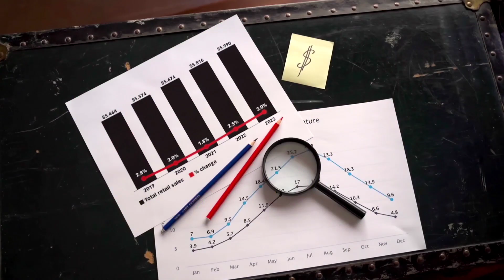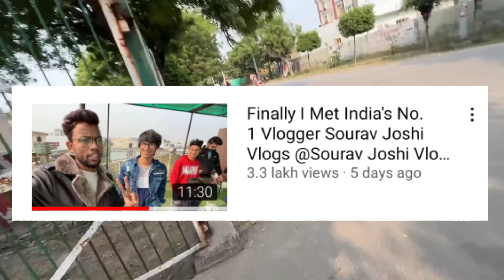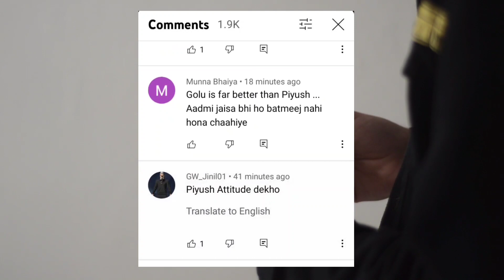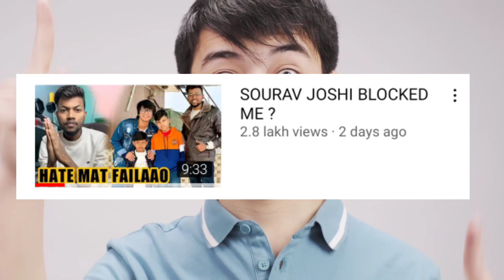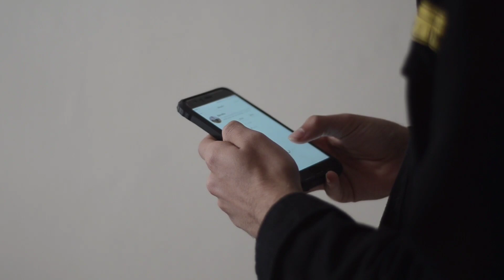Vs @souravjvlogs Controversy 😡 | Views के लिए किया गया ?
Manoj Dey Vs Sourav Joshi Controversy | Views के लिए किया गया ?

About Video :-
      Dosto is video me ham bat krne wale hai Manoj Dey Vs Sourav Joshi Vlogs ke bare me dono ke bich misunderstanding ke vajha se ek controversy create ho gayai h to iska pura sach janne video end tak dekhna.

Queries Solve :-
1) manoj dey sourav joshi
2) sourav joshi vlogs
3) manoj dey vlogs
4) manoj dey
5) manoj dey vs sourav joshi
6) manoj dey sourav joshi
7) sourav joshi roast
8) sourav joshi vlogs

MIC {I USE}
MIC I {RECOMMEND}
My Lapel Mic